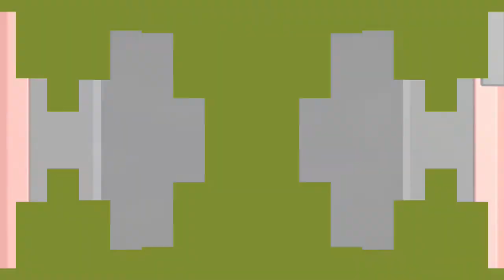Mario & Sonic: Tokyo 2020 - Kapitel 18 - Besiege Bowser!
Name der Disziplin: Marathon
Art: Storymodus